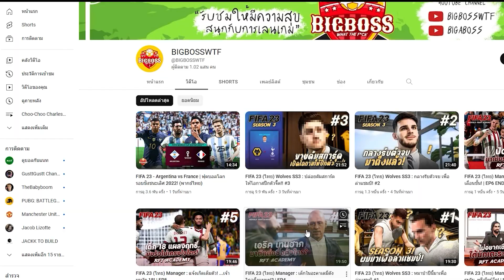FIFA 23 (PLAYER) : น้องชายยอดดาวยิง..ถือกำเนิด!! EP1